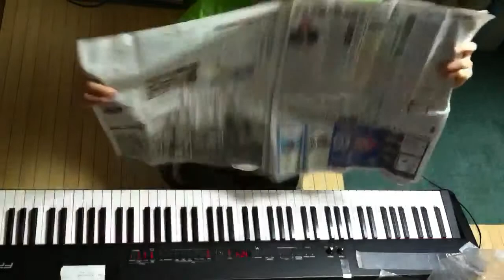2014.05.30 Aratori ex atonal 2